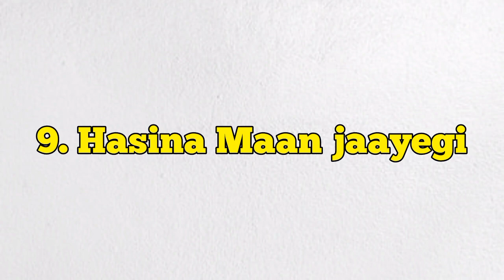1968 top 10 hindi films | 1968 ki movies l purani hindi movies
1968 top 10 hindi films | 1968 ki movies l purani hindi movies

1968 ki top 10 hindi films
1968 ki top 10 hindi movies
1968 ki movies
1968 ki highest grossing Hindi movies
1968 ki top hindi movies